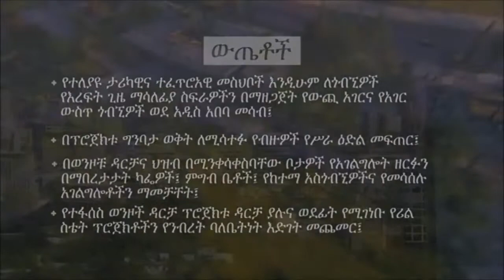Addis Ababa launches mega project to make riverbanks green public park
የአዲስ አበባ ከተማ የወንዝ ዳርቻ ልማትን ለመደገፍ የቻይና መንግስት የገንዘብ እና የቴክኒክ ዕገዛ የማድረግ ፍላጎት አለዉ።